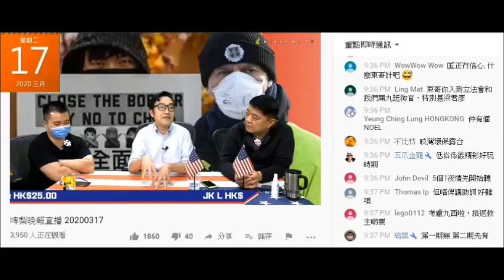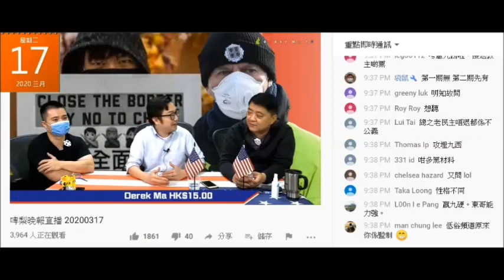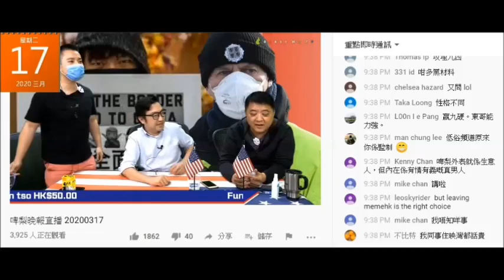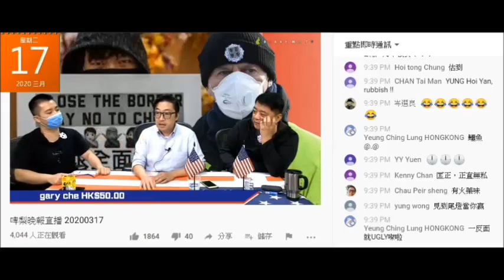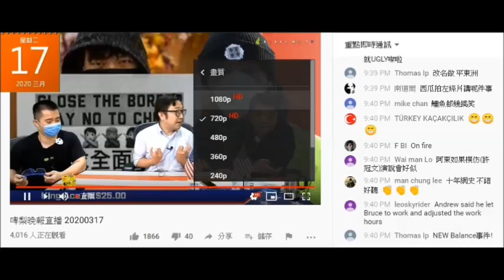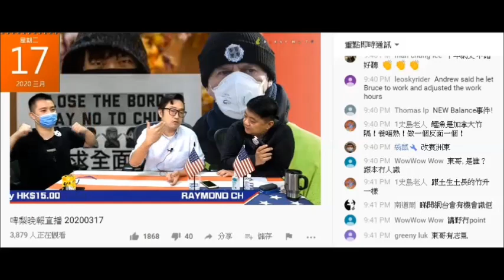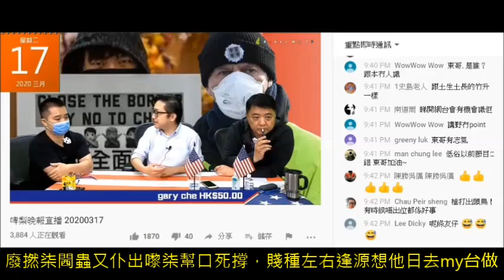20200317 啤梨晚報撚屌馬健賢+廢撚柒閪蟲林匡正叫仆街姚冠東數閪人歐陽永權恩怨，爆兩條仆街與閪人非真朋友。廢撚柒閪蟲盡顯左右逢源本色保自身利益去到有幾仆街